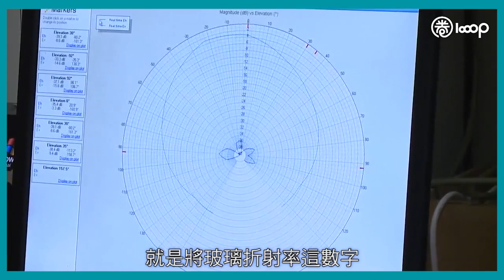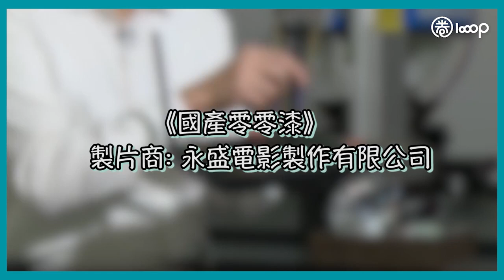CityU EE: 表面係天鵝裝飾品、實際上係Wi-Fi Router？by Prof. KW Leung 2017